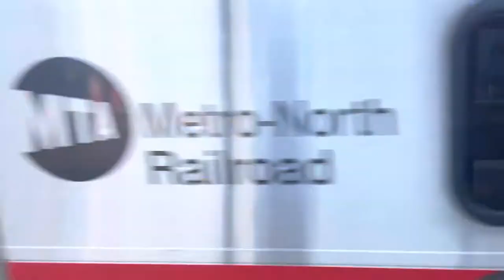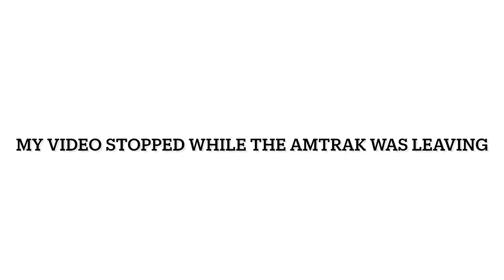AM Rush Hour Metro North And Amtrak Action At New Rochelle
Check out RonanMC’s video on @ronanmc_trainz